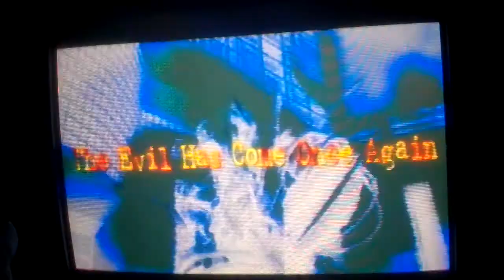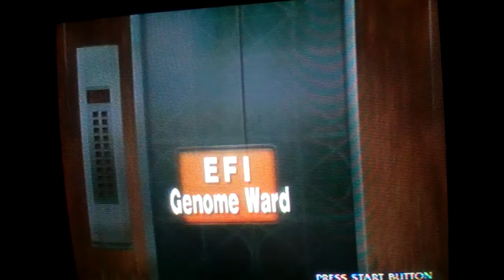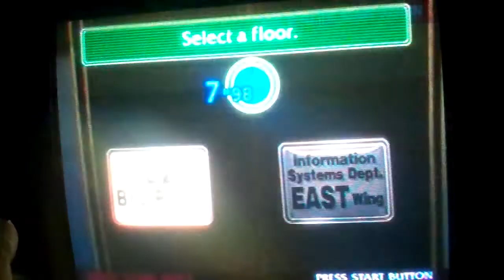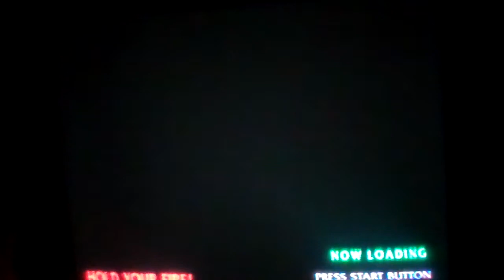(Quick) Let's Play House of the Dead 3 Part 1: Into the Complex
Here we play the prologue, fight 2 bosses, and kill loads of zombies